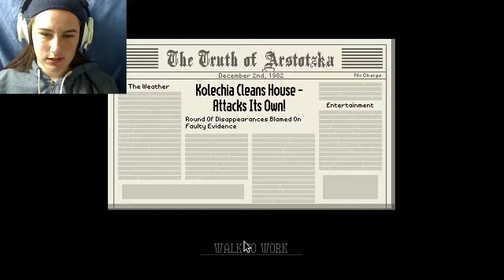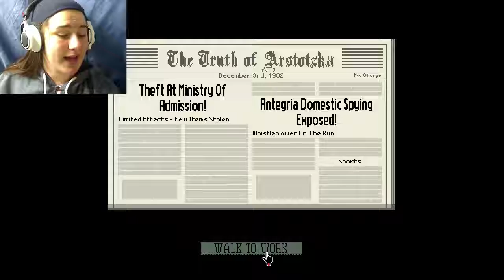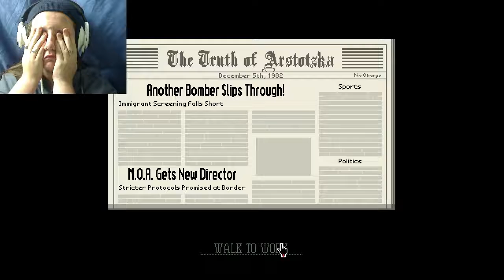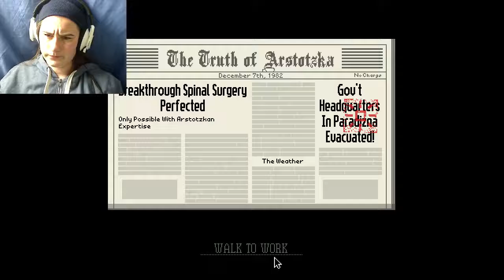ID PLEASE~Papers, Please #3